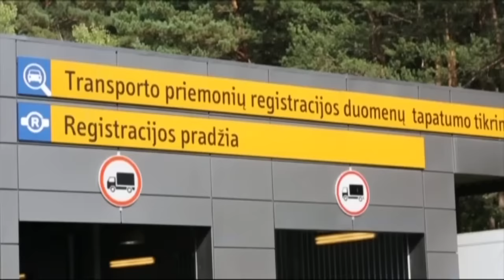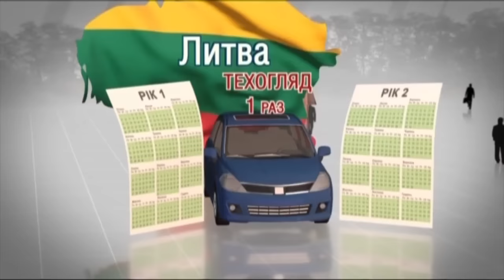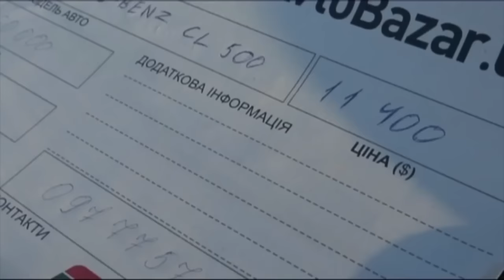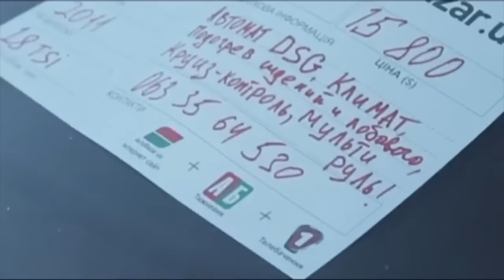Детективная экспедиция: по каким схемам в Украину завозят б/у автомобили. Факты недели, 18.09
Теперь чтобы приобрести недорогой автомобиль знатоки едут в Литву. Татьяна Штан отправилась в Литву, чтобы пройти полный курс молодого покупателя.

"Факти тижня " - завжди свіжий і гострий погляд на життя в країні та у світі.
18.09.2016